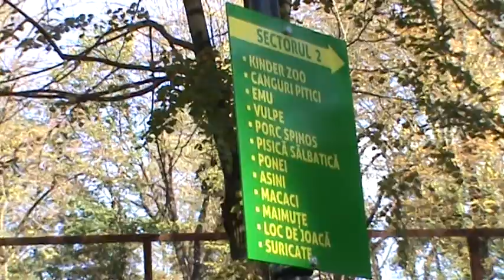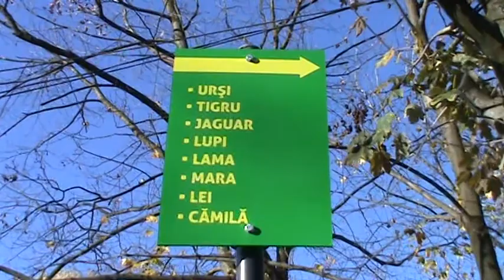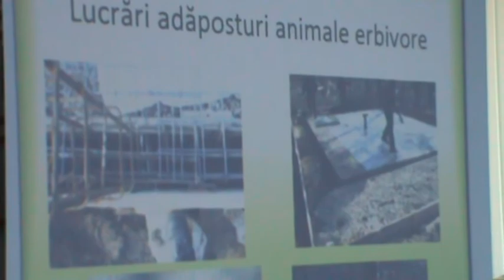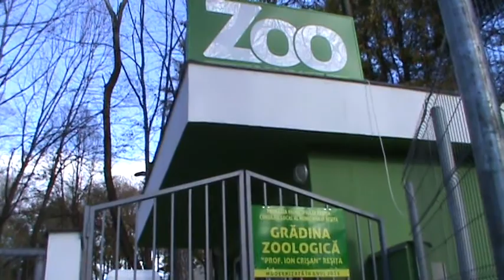CS Zoo Resita cea mai mare si frumoasa din România